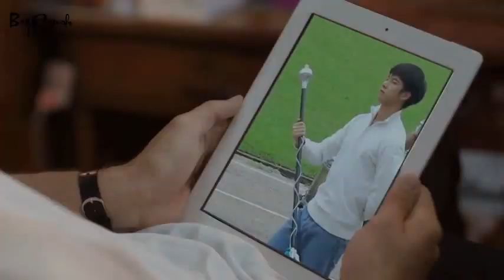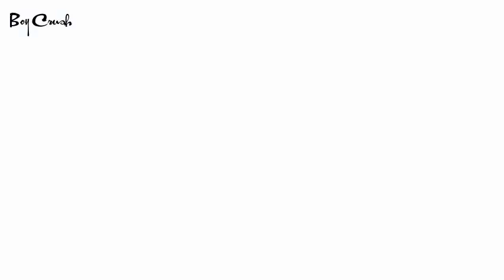[KHOẢNH KHẮC NGỌT NGÀO] Tee X Mork (Sweet moments of Tee X Mork)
Phim: Vì em là của anh ( My Tee)
Phim xoay quanh chuyện tình yêu giữa hai chàng trai Tee (Frank Thanatsaran Samthonglai) và Mork (Drake Sattabut Laedeke). Mọi chuyện bắt đầu khi Tee nhặt được quần của Mork nhưng không thèm trả, Mork lại trả đũa lại bằng quả đầu tả tơi dành cho Tee khi cậu ta đến đúng tiệm cắt tóc nhà Mork. Mối quan hệ oan gia giữa họ chắc vẫn sẽ tiếp tục như chó với mèo mãi như vậy nếu không có một ngày, Mork chơi đểu Tee bằng cách đưa DVD phim đồng tính nam cho Tee ngay trước mặt Bambi (Noon Sutthipha Kongnawdee) – bạn gái của Tee. Có lẽ chính Mork cũng không ngờ, Tee lại lấy việc này làm cái cớ bắt mình phải chịu trách nhiệm và phải trở thành bạn trai của cậu ta để Bambi ghen và quay lại bên Tee.